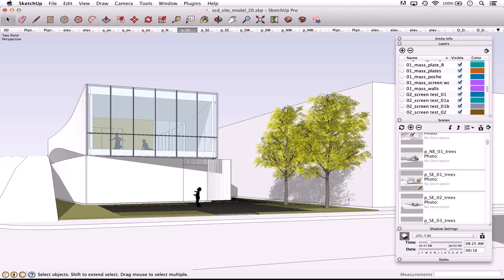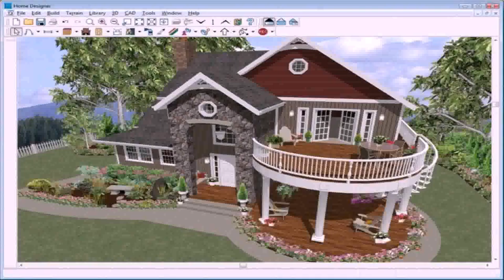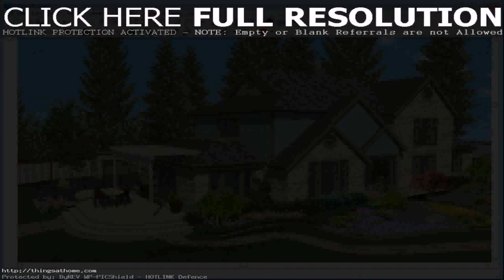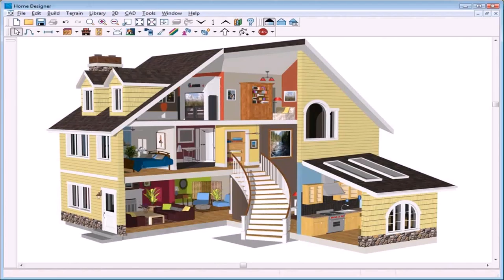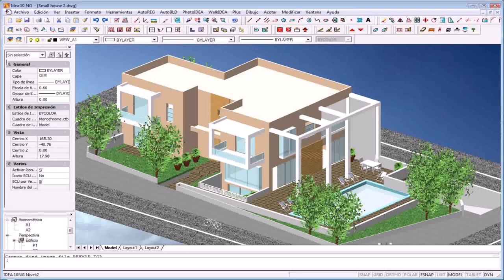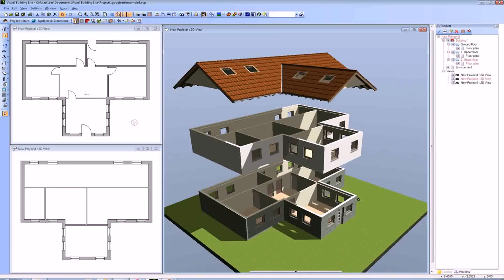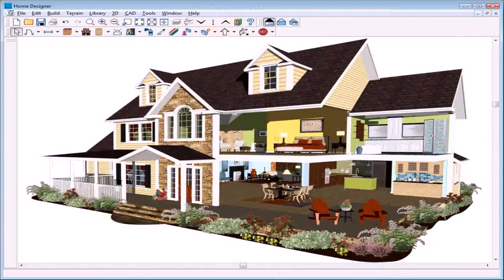3d Home Design Software Free Australia (see description)